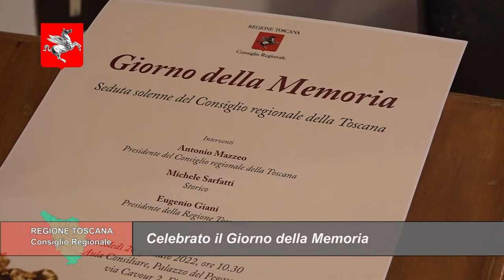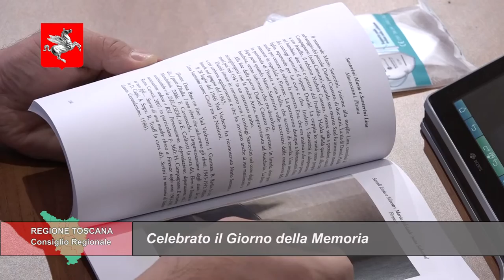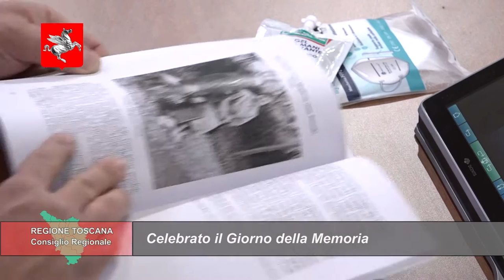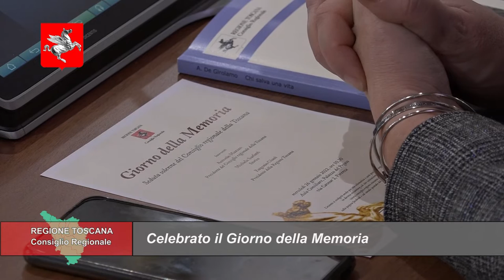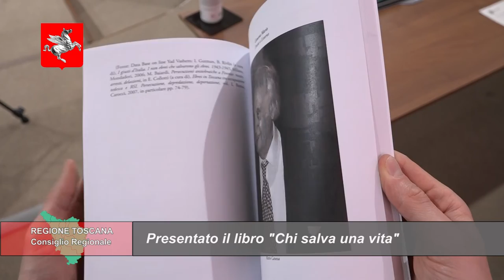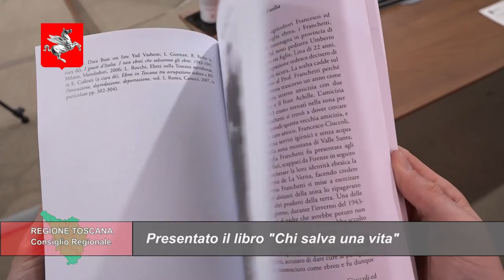TELETRURIA Cronache&Commenti Puntata 2 del 29-1-2022